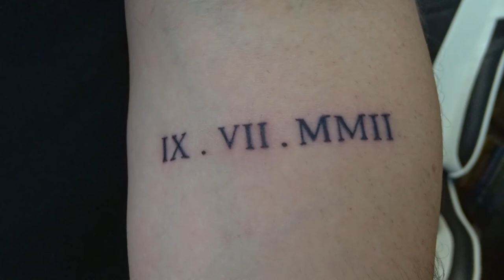I Have PTSD. This is why.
I struggle with PTSD (Post-Traumatic Stress Disorder). This is the story of my trauma and ongoing recovery.

Music in this Video
Matthew Telles - Chase